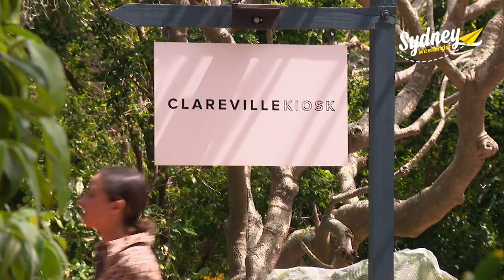Discover Boating | Sydney Weekender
Teigan discovers Pittwater is the perfect playground for a boating adventure!